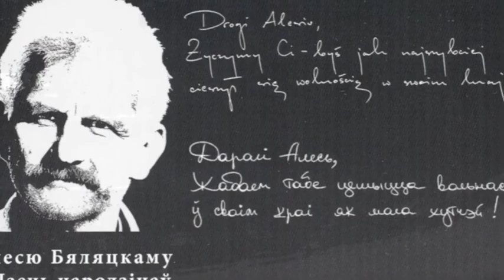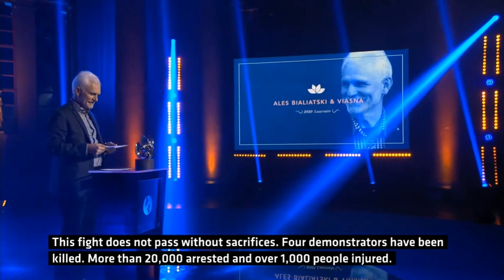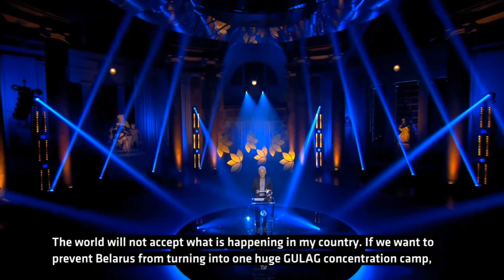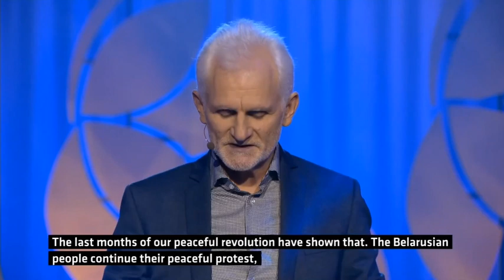Алесь Бяляцкі і Вясна атрымалі Прэмію «За годны лад жыцця – 2020» / Right Livelihood Award 2020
Страшыня праваабарончага цэнтра "Вясна" Алесь Бяляцкі і арганізацыя сталі першымі беларускімі лаўрэатамі прэстыжнай міжнароднай узнагароды «Right Livelihood Award», вядомай як «Альтэрнатыўная Нобэлеўская прэмія». Алесь Бяляцкі і «Вясна» атрымалі ўзнагароду за іх ролю ў барацьбе за дэмакратыю і правы чалавека ў Беларусі. Урачыстае ўзнагароджанне адбылося 3 снежня ў Стакгольме.